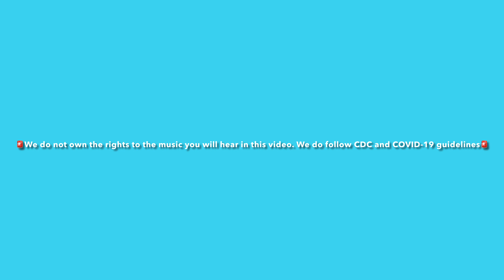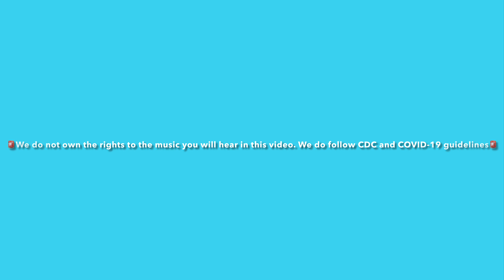Gospel Ride Along Episode 21 *Graduation Celebration🎉*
Welcome to twenty first episode of GOSPEL RIDE ALONG!!! Today on this episode, I will be joined by my special guest Shemeki Ketter to celebrate the class of 2021🎉🎉🎉🎉

If you would like to be featured on Gospel Ride Along contact Shemeki Ketter

And use the hashtags gospelridealong and myworship Because if you ain’t watching Rome’s Wrld Then. What Planet Are You From